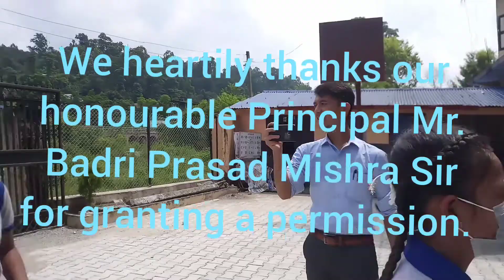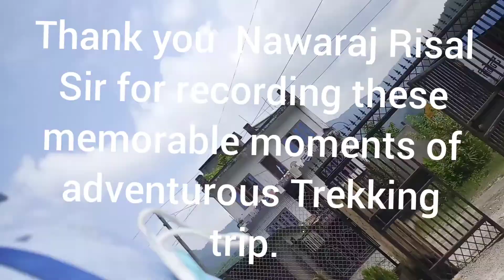Kabilas Samudayik English School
Kabilas Samudayik English School focuses on academic aspects as well as it offers students with extra activities through various programs.

On 23rd Bhadra 2079, our school took students from class six and seven for short adventure Trekking trip alongside the stream nearby school upto the Ayurvedic Hospital at Ishti Khola ,Bharatpur -29, Chitwan along with Nawaraj Risal sir and Simanta Tamang Sir ( Trip Leader ) as part of Practical Work.

We are extremely grateful to Principal Mr. Badri Prasad Mishra for allowing Simanta Sir to organizing the short trekking trip.